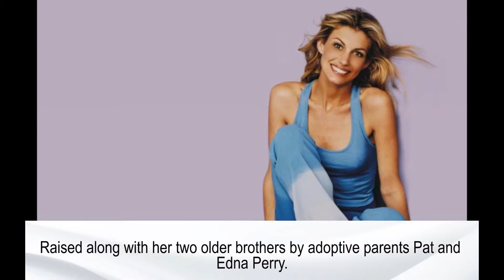Faith Hill family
Faith Hill
Pat and Edna Perry - adoptive parents
Daniel Hill – ex-husband
McGraw – husband
Gracie Katherine - daughter
Maggie Elizabeth - daughter
Audrey Caroline - daughter